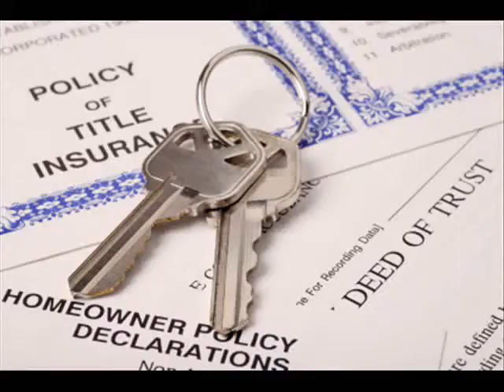Rockhampton Real Estate - For Best Real Estate Deals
Buying Rockhampton Real Estate in Queensland involves a different process in several ways from that followed in other Australian states. The buying and selling of real estate in Australia is governed by the legislation of each state, and there can be significant differences therein.
When you are buying Rockhampton Real Estate in Queensland, you cannot make a verbal offer to the seller. You must make your offer on a signed contract. You must also submit a holding deposit with your written offer. The holding deposit can range in price from AUD 50 to AUD 500. The amount depends on how well you negotiate with your real estate agent. All the bargaining negotiations and the offers you make to the owners must be done in writing.
For example, let us say that you are interested in Rockhampton Real Estate that is being offered for AUD 330,000. You want to buy it for around AUD 300,000, so you offer them AUD 270,000 initially. You must do this in writing on a contract which you must sign.
You real estate agent will take your contract to the house owner, who will then make an offer, let's say, of AUD 320,000. In order to do this, the seller of the Rockhampton Real Estate will cross out your figure of AUD 270,000 and replace it with their new figure of AUD 320,000. The agent will then bring the contract back to you.
This negotiating process goes back and forth, in writing on the Rockhampton Real Estate contract, until an amount that both sides agree upon can be reached. Once both parties agree upon a price, a Sale Contract document is drawn up. This document is signed by both the parties, and it is then forwarded to their solicitors for examination.
The result of this process is a very untidy contract form. In the case where the parties are unable to reach upon an agreement, the Rockhampton Real Estate buyer is required to withdraw their offer, again in writing. The buyer can then seek their deposit money back from their agent, minus the various inspection and other fees.
Another thing that you should know is that the sale contract document does not provide any information about the Rockhampton Real Estate that is being sold and bought. The only way for a buyer to ascertain the negatives of the property is by having it done by their solicitor. Contracts in Queensland are drawn up by basing them on the REIQ standard.
The Rockhampton Real Estate contract should contain the building inspection date and the title encumbrances. The building inspection date can be set at anything from a week to two weeks from the date of the contract. The title encumbrances are aspects that can affect the property's clear title. This should always be "Nil" or "None Known", which is a little less preferred.
The Rockhampton Real Estate  contract has a section for Special Conditions, as well as pest inspection, pest inspection date, name of the pest inspector, and the purchase offer. Usually, a copy of the contract is sent across to the buyer's solicitor in order to be examined and approved by them, before the buyer signs it.
Be advised that the solicitor, the pest inspector, and the real estate agent will all levy fees. There may be additional fees for searches your solicitor will perform in order to check the house's history and plans. All in all, in Queensland it is a straightforward process to buy Rockhampton Real Estate.

rockhampton real estate,
real estate rockhampton,
real estate in rockhampton,
rental properties,
rockhampton,
qld real estate,
find house for sale,
real estate agents qld,
qld real estate agents,
realestate,
house for sale in rockhampton,
estate rockhampton,
rockhampton qld,
rockhampton for sale,
house rockhampton,
rockhampton apartments,
rental rockhampton,
rockhampton rental,
apartments rockhampton,
houses for buying,
estate agents qld,
estate agents sales,
au real estate,
houses to rent in rockhampton,
rockhampton property,
rockhampton real estate agents,
realstate,
rockhampton real estates,
 estate find real,
real estate agents rockhampton,
houses for sale qld,
real estate agent rockhampton,
rockhampton real estate for sale,
renting in rockhampton,
real estates rockhampton,
real estate rockhampton qld,